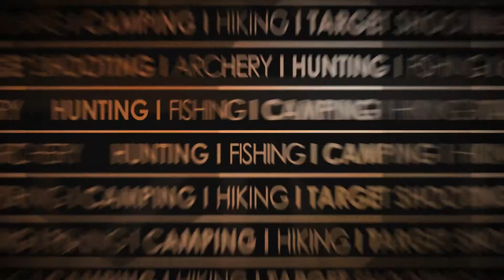Avid Outdoorsmen Bear Trapping with MDC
We were able to join the Missouri Department of Conservation on their Missouri Black Bear study. What a cool experience to learn hands on more about these incredible animals! The MDC have been conducting this study since 2010, and are making headway on finding out the Black Bear population, their growth rates and how many males there are vs. females in Missouri.